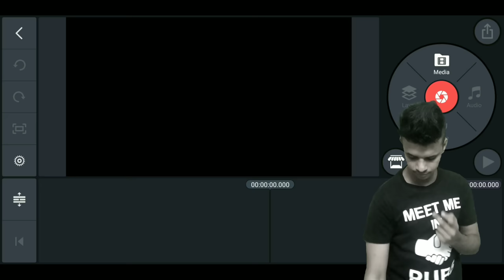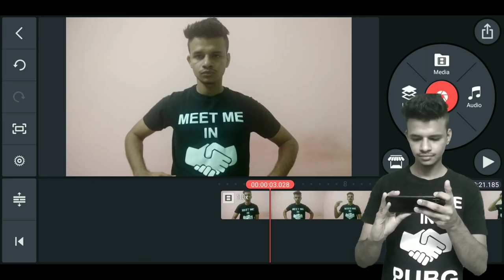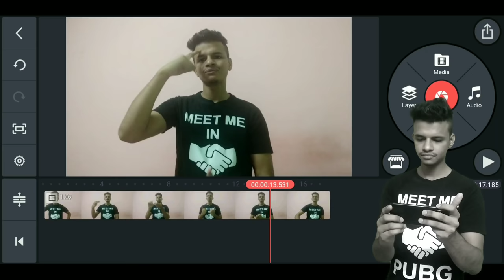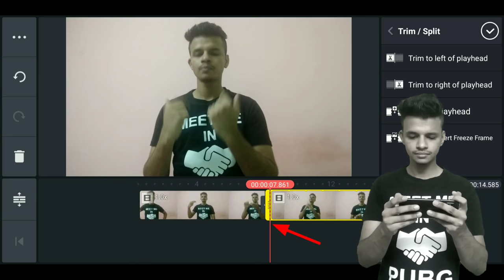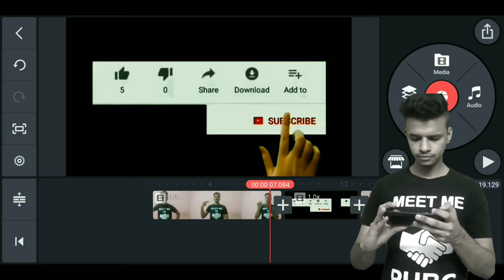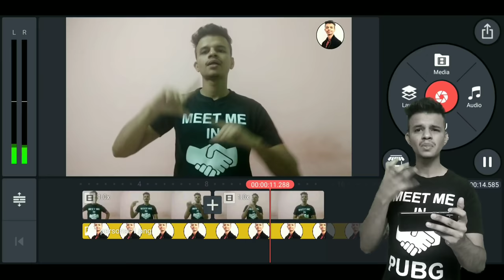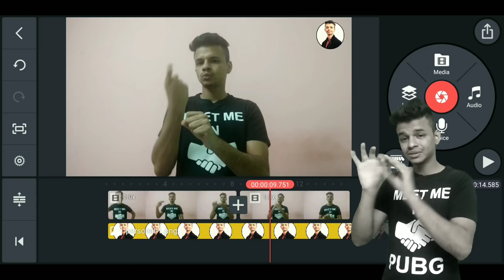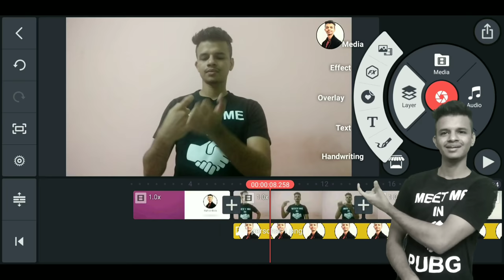KineMaster Video Editing Tutorial in Indian Sign language Class- 1 || Deaf Vlog